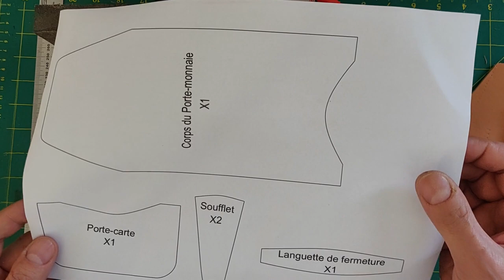Tuto Cuir #5 - Porte-monnaie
Vidéo un peu longue mais un tutoriel se veut toujours un peu explicite
Un porte-monnaie très simple à réaliser

Le patron est disponible ici :
à imprimer au format A4 à 100% et coller ensuite sur du bristol.

Pour ce tutoriel nous aurons besoin des outils précédemment utilisés :

- De cuir d'environ 200x300mm d'une épaisseur entre 1.2 et 1.4 mm
- D'une règle ou d'une équerre
- De Papier et de Bristol
- D'une alêne ronde (pour marquer les trous)
- D'une alêne aux pinces (ou alêne losange)
- De griffes de couture
- D'un compas à pointe sèche
- D'un cutter
- D'un abat-carre (0 ou 1)
- D'un crayon
- De colle blanche ou colle contact ainsi que d'un applicateur
- De fil et de 2 aiguilles à bout rond
- D'une planche ou tapis de découpe
Pour les finitions de tranche, d'un peu de papier verre (finesse 400/600 grains), d'un peu d'eau et d'une lingette micro-fibres.

Pour les fournitures vous pourrez les trouver à des prix très abordables